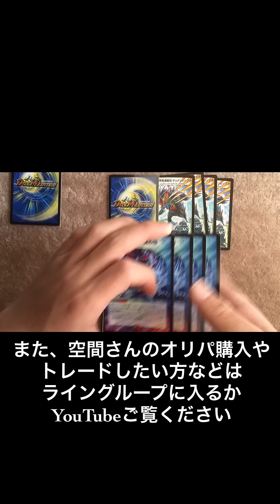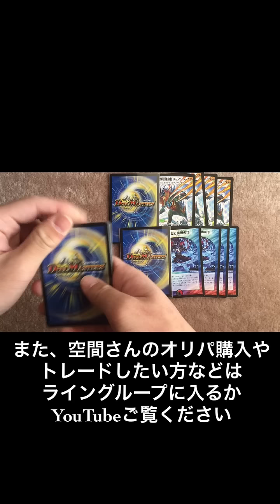【空間さん編】デュエルマスターズ オリパ開封動画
🔴【お得情報もたくさんあるのでよかったらご覧ください】🔴

フリマアプリ
メルカリ取引割高ですができます
また、メルカリまだダウンロードしてない方は
【招待コード「NQAAAN」
お互い300円分のポイントもらえるので
それで購入してくださっても大丈夫です
また、招待受けてくれる方は送料無料or100円引きします

プレゼント企画不定期開催中❗️

ご意見・ご感想・ご指摘あればお願いします

すでに
ノーマルプレゼント企画
スタンププレゼント企画などは
常に開催しています

金欠なので皆さんみたいに豪華な企画できませんが

多忙のため急いで編集してます
ミスなどあればコメントください
また、説明不十分です
質問・ご不明な点ありましたら
お気軽に連絡ください

また、オリパ開封動画したいのでオリパ販売してる方連絡ください
もちろんチャンネル宣伝希望される方はします

メール
ライン
QRは専用の動画にて公開してます
です
返信遅れますがご了承ください
必ず返信します

YouTube新しく始める方や、オリパ販売する予定の方、オリパトレード、トレード開封or宣伝して欲しい方いましたらお気軽にお問い合わせください

デュエマオリパ複数販売してます
お得だと思うものや欲しいカード入ってるもの中心にお買い求めください

【お得で豪華な引退オリパを作るために買う方も買わない方も、アンケートお答えください】
基本現金ですが
【デュエマ、切手、ゲームアカウント】で購入できます
オリパ開封動画で宣伝してくれる方には購入数・チャンネル規模に応じておまけつけます
🔴【デュエマチャンネル会員募集中】🔴
無料ですので是非登録お願いします

🔴【LINE】🔴
誰でも参加でき、面倒な登録もなく、競争率低くてもらえる確率高いですが、あまり枠はないのでお早めに
【カードゲーム全般、高校野球、モンスト、迷惑者追放、マイクラ】
グループメンバー募集しています
入りたい方お気軽にお願いします

(迷惑者増加を防ぐため、迷惑者追放グループ作成予定です)
自分高1なので中高生優遇してスタンププレゼントします
業者じゃないのでご安心ください

🔴【買取情報】🔴
ゲームアカウント、切手等も買取してます
店より高く、傷ありも高く買取が目標です❗️

🔴【販売情報】🔴
ゲームアカウント、トレカ販売してます
希望額、傷、枚数は提案お願いします。

また、欲しいカードある場合はオリパに入れてからでは遅いので早めに連絡ください

🔴【お得情報】🔴
千円以上買う方はこの動画高評価＋Twitterの宣伝記事をリツイートするだけで100円引きします

【トレード】
●希望カード・枚数・傷提示
●出せるカード画像or動画送る
現金の場合希望価格提案
●こちらが連絡後トレードや販売を相談して取引成立したら住所交換
⚠️住所交換後のキャンセル不可
郵送事故の場合お互い郵便局へ確認
【不安な方はその他の方法でお願いします】

初めてでもわかるまで教えます